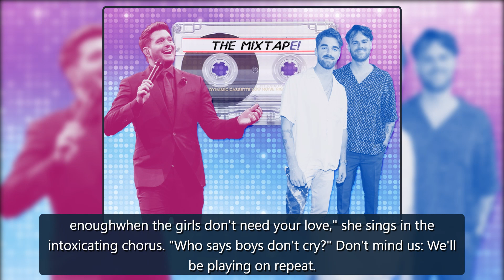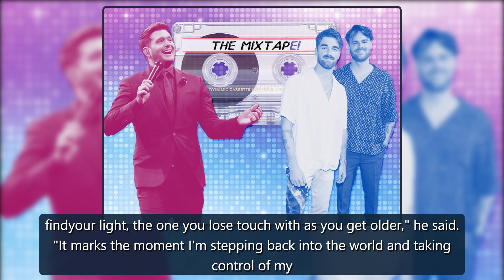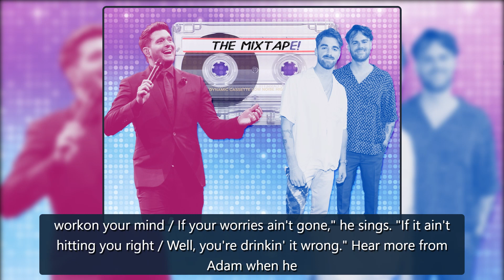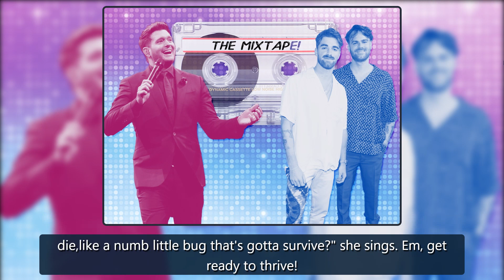The MixtapE! Presents The Chainsmokers, Anitta and More New Music - E! Online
Watch: Lana Condor Is ENGAGED to Anthony De La TorreNew music Fridays are a thrilling, yet daunting prospect for any music lover.It's essentially a weekly holiday where fan-favorite artists and fresh faces alike drop their latest offerings for all the world to hear, flooding streamingservicesand dig credit